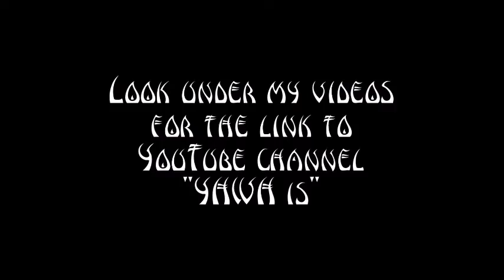New Painting by Hidden Mountain Mandala 3 31 2020